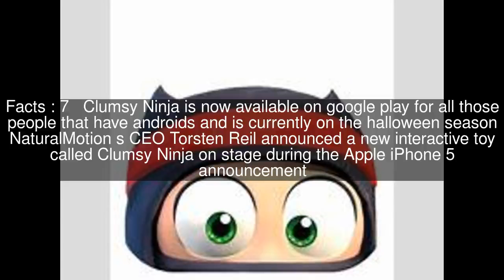Clumsy Ninja Top #7 Facts